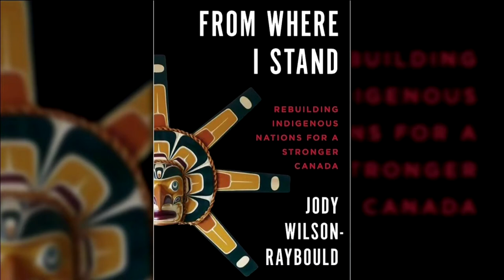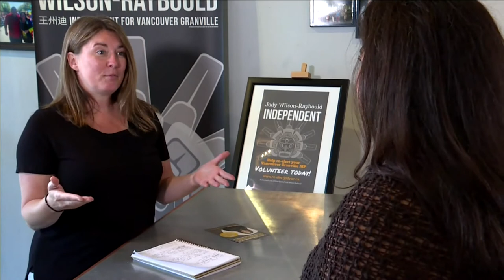APTN National News August 28, 2019 – Chinook Salmon numbers low, plastics in the environment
In this episode of APTN National News: Numbers of Chinook Salmon crossing into the Yukon are lower than usual for this time of year.

A two and a half week long festival is set to kick off in a few weeks in the nation’s capital.

There are new and growing concerns about the prevalence of plastics in the environment.